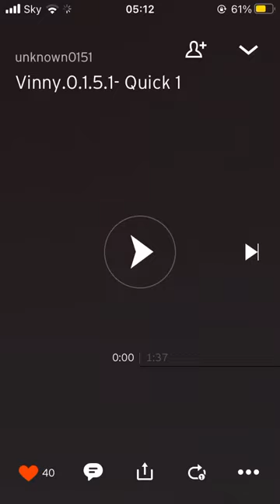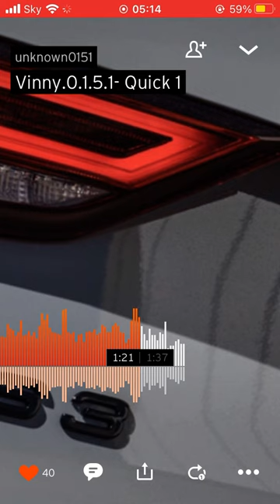vinny0151 heavy one💯🔥